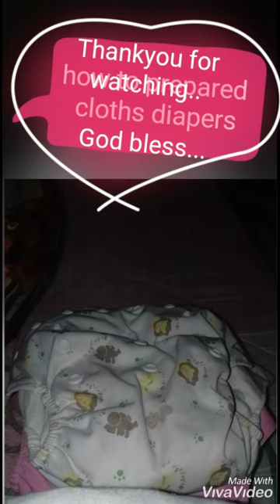how to use cloths diapers